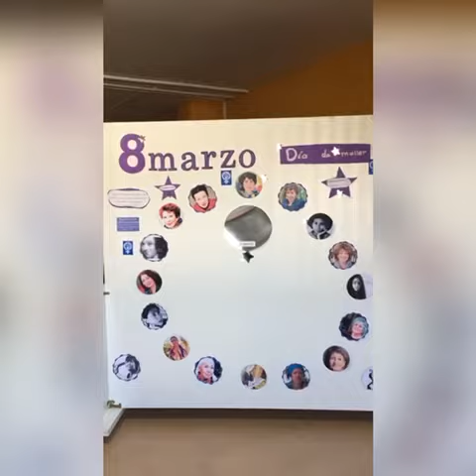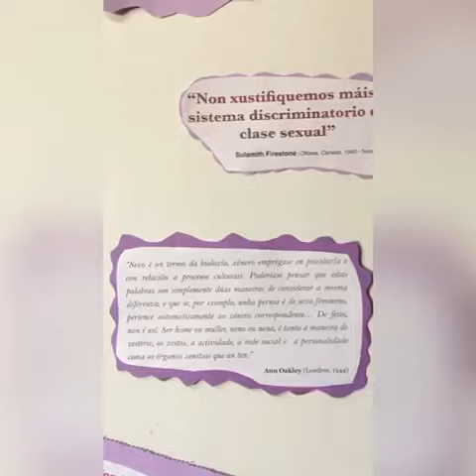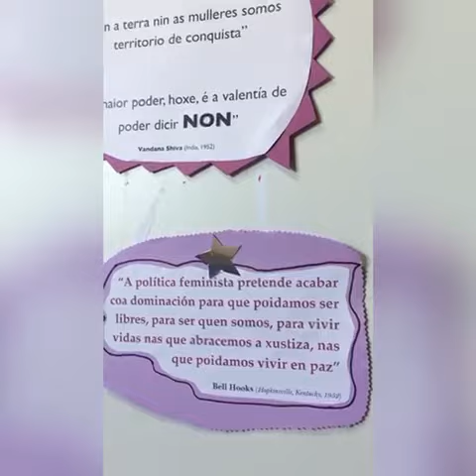Día da Muller 8 de marzo 2021